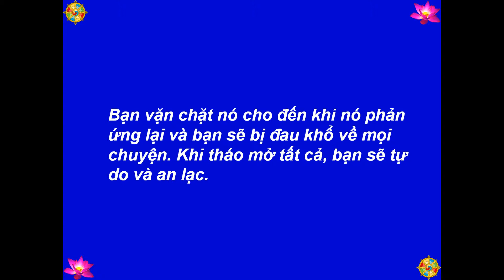058 - Cái Đinh Vít (Screw) - Chỉ Là Một Cội Cây Thôi (A Tree In The Forest) -[HD-720P]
Best View-Hình Rõ Đẹp: [HD-720P]- 058 - Cái Đinh Vít (Screw) - Chỉ Là Một Cội Cây Thôi (A Tree In The Forest) - Author-Tác Giả: Ajahn Chah - Soạn Dịch: Tỳ Khưu Khánh Hỷ - Hiệu Đính: Hòa Thượng Kim Triệu - Source-Nguồn: dhammatalks.net, BuddhaSasana - Picture-Hình: buddhanet.net, - Music-Nhạc: Santa Lucia - Teodoro Cottrau - 1849 - Made by-Thực Hiện: Nguyễn Văn Tiến - tienvnguyen.net - Nov/15/2013